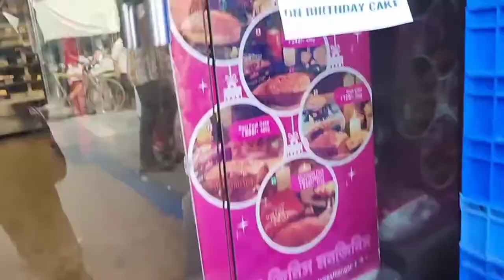নিজের birthday decoration নিজেই করলাম।My birthday vlog#mousumi saha#benglavlog !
নিজেই করলাম Birthdayr সমস্ত decoration নিজেই করলাম ❤️😉

Birthday Vlog 💃

Todays Menu

Basmati rice

Chiken Kosha🥲🥲

my birthday decoration

mousumi Saha